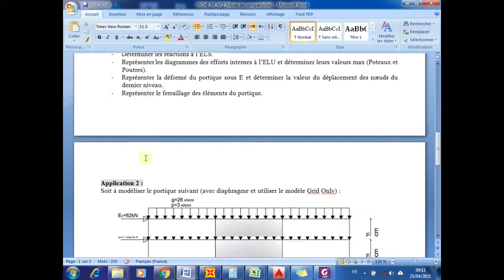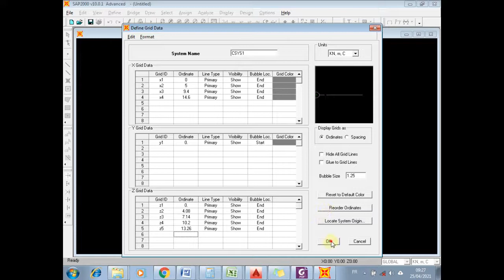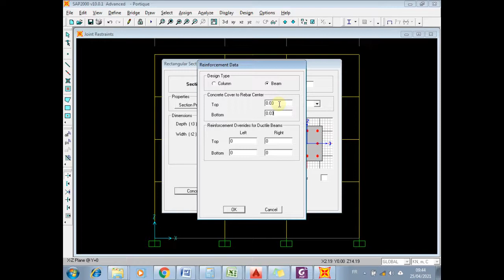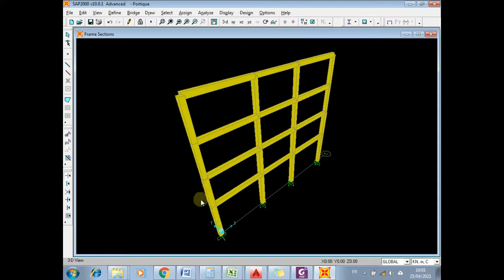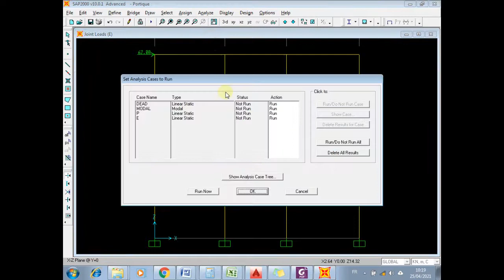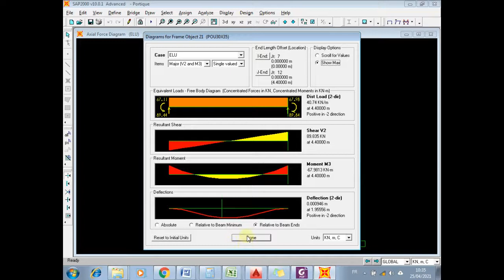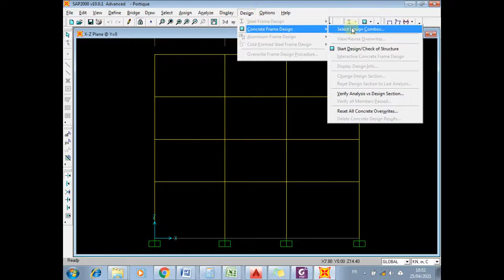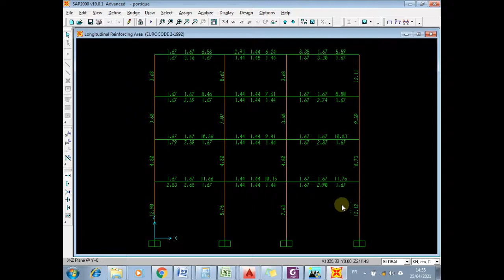TP CAO_TP N°02_App. N°01_Modélisation d'un portique autostable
Cette vidéo est destinée aux étudiants Licence Génie Civil, c'est l'enregistrement du cours TP CAO, application N°01 de la fiche de TP N°02.